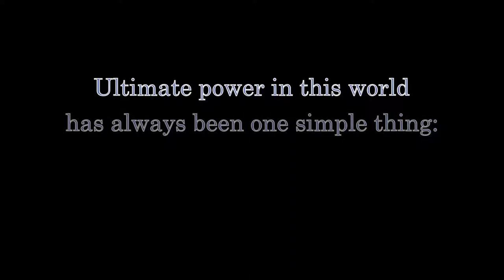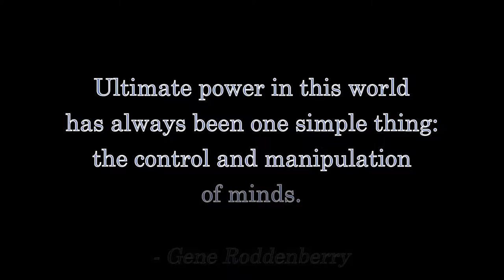Marriage and the Zero Aggression Principle: How Young Is Too Young?